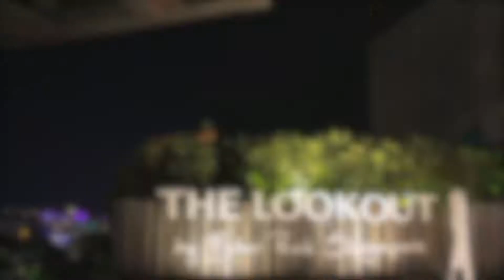Videography - Mount Faber 2016 Countdown New Year